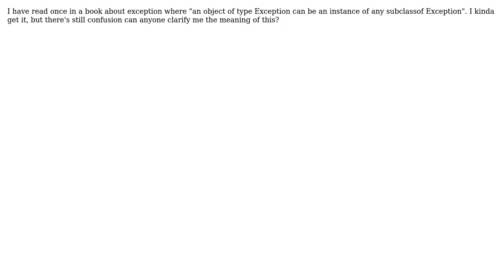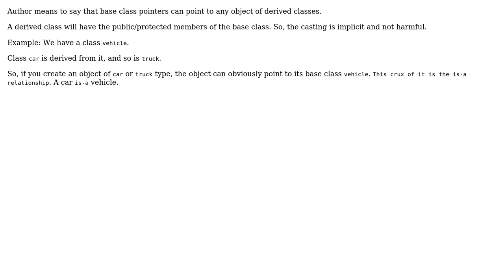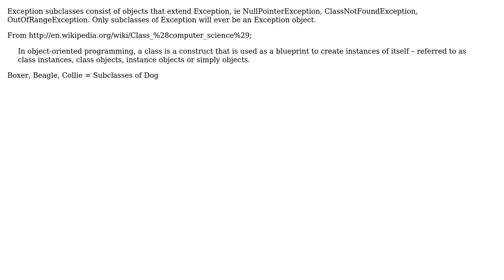Software Engineering: Polymorphism confusion (4 Solutions!!)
Software Engineering: Polymorphism confusion

With thanks & praise to God, and with thanks to the many people who have made this project possible! | Content (except music & images) licensed under CC BY-SA | Music | Images & others | With thanks to user user962206 user Monty0018 user Matthew Flynn user grahamparks user c0da and the Stack Exchange Network Trademarks are property of their respective owners. You are responsible for your own actions.